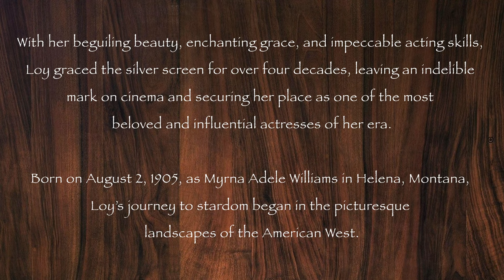Myrna Loy: The Epitome of Classic Hollywood Charm Through Old Photos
She was originally typecast in exotic roles, often as a vamp or a woman of Asian descent, but her career prospects improved greatly following her portrayal of Nora Charles in The Thin Man (1934).

The role helped elevate her reputation and she became known as a versatile actress adept at both drama and comedy; she would reprise the role of Nora Charles five more times.